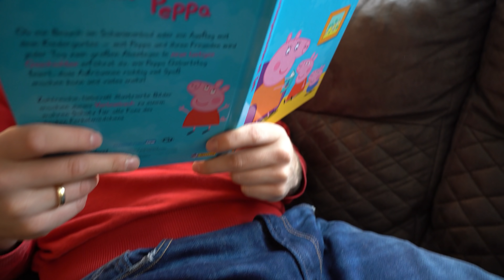Johny Johny Yes Papa Eating Sugar No Papa - Nursery Rhymes Children Toddlers and Babies - Great Song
Johny Johny Yes Papa Eating Sugar No Papa - Nursery Rhymes Children Toddlers and Babies - Super Jojo

Johny, Johny
Yes, Papa?
Eating sugar?
No, papa!
Telling lies?
No, papa!

Johny Johny,
Yes Papa?
Eating sugar?
No Papa.
Telling lies?
No Papa.
Open wide.
Ah ah ahhh.

Nursery rhymes in English, canciones en inglés para niños, barnvisorna på engelska, Músicas em inglês para crianças, jonny jonny jonny yes papa, jhony jhony is papa Gyerekzene, Kinderlieder in Englisch, 英文兒歌, Písničky v angličtině, أناشيد أطفال باللغة الإنجليزية, johny johny yes papa, अंग्रेजी में नर्सरी कविताएं, Comptines en anglais, Lagu-lagu anak berbahasa Inggeris, Musik Untuk Anak, Barnerim på engelsk, Canzoni per bambini in inglese, Engelse kinderliedjes, Piosenki dla dzieci po angielsku, joni joni yes papa, เพลงภาษาอังกฤษสำหรับเด็ก